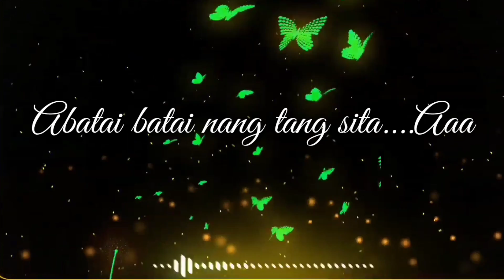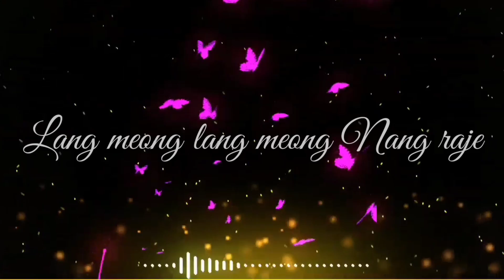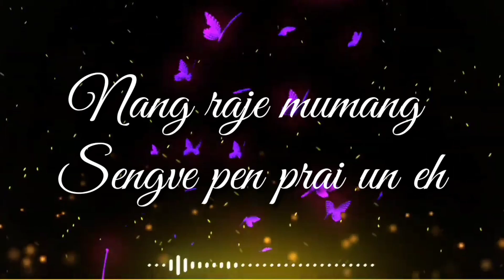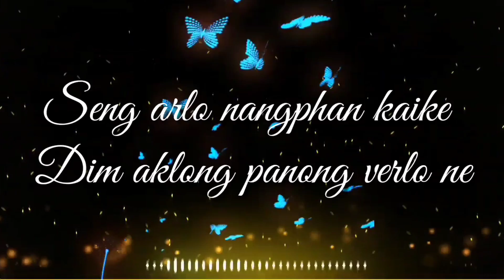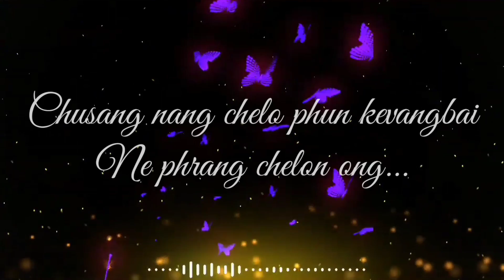Lang meong | official lyrics video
Lang meong lang meong

Lyrics: Probhat Rongphar

Record at Bihai studio

Tune & singer: Chingbai Tisso